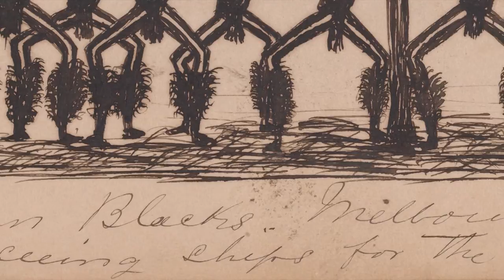2490- Tommy McRae 'Victorian Blacks - Melbourne tribe holding corroboree...' c.1890s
Tommy McRae
'Victorian Blacks - Melbourne tribe holding corroboree after seeing ships for the first time' c.1890s
Purchased 1994